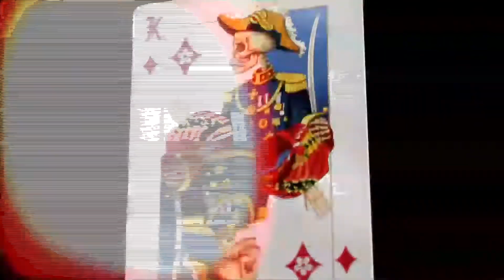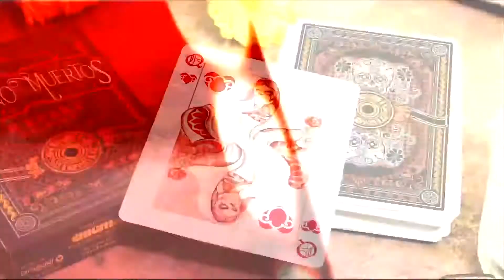El Reino de Loas Muertos Expert Edition Playing Cards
LIMITED EDITION: Only 5000 printed! Will NOT be reprinted.

Welcome to El Reino de los Muertos - Expert Edition, an artistic and cultural project that celebrates life and death in the Mexican culture. This project is not only a card game, it is a narrative, a desire to recover and exalt Mexican traditions.

In this tribute - to our ancestors and heroes, to Guadalupe Posada and to the great Mexican engravers; to Death, to Life - you'll find iconic characters from Mexican culture, from classics like La Catrina, to revolutionary heroes and pre-Hispanic gods.

We retake iconic elements of Mexican culture, from pre-Hispanic times to the present day, and adapt them congruently to the classic language of the Poker deck, with a deep respect for the aesthetics of our country and the style of the Court card figures.

We also intended to create a balanced and eloquent graphic mix that harnesses the power of the traditional aesthetics of the Day of the Dead and expresses itself through the language of Poker figures to achieve a style never seen before in this type of object.

"Only those who pass the nine tests can enter the Mictlan. Only he who is worthy will live eternally with his ancestors in The Kingdom of the Dead."

El Reino de los Muertos - Expert Edition Playing Cards
55 cards! (52 cards + 2 Jokers + 1 gimmick card)
Fully custom art for all the numbered cards, back design, Court cards, Aces and Jokers.
Fully custom art for the tuck box.
Printed by Cartamundi on their amazing Slim Line B9 stock & finish.
Limited edition of 5000 decks
Designed by Sextante Estudio & produced by Enigma in México.